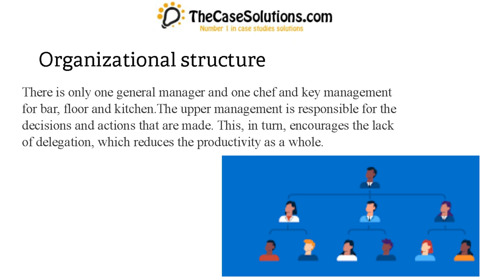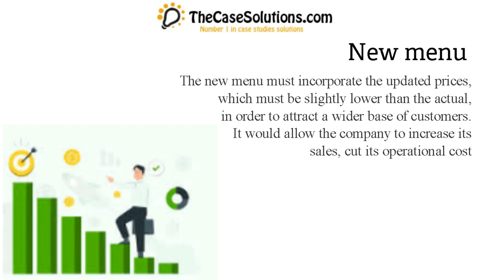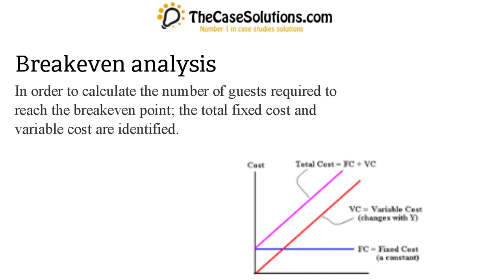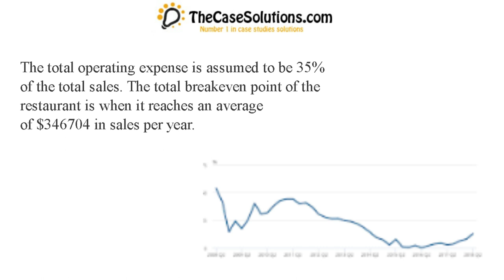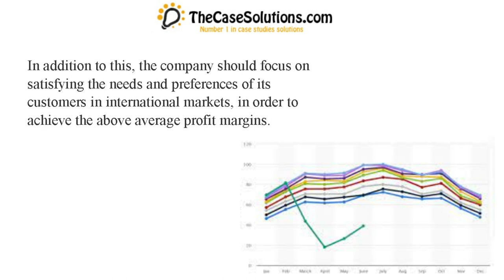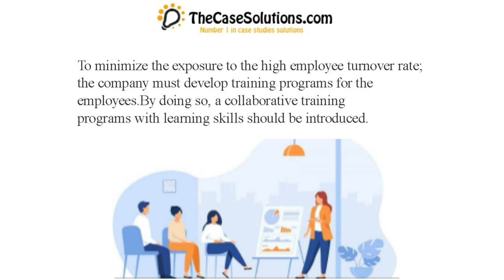Chow Restaurant Business Plan Case Solution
This Case is About:  Chow Restaurant Business Plan Case Solution
We Are Here: